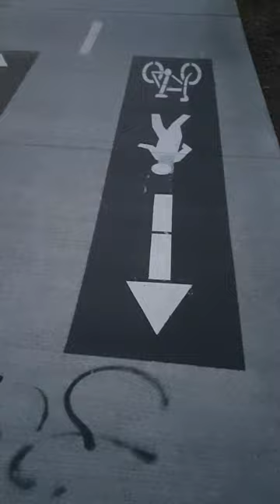See America. We Have Shared footpaths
Video as I Promised